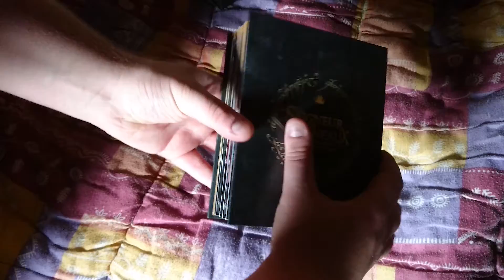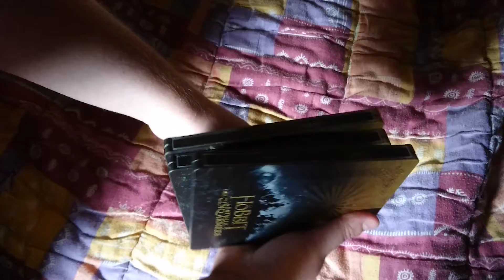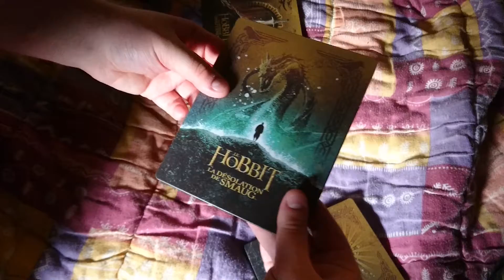Le Seigneur des anneaux : La Communauté de l'anneau (Avis de kevin) + Bonne année 2021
je vous souhaite une très bonne année 2021
dans cette vidéo Kevin va vous donner
son avis de ce qu'il a pensé du premier volet de la trilogie
Le Seigneur des Anneaux
bon visionnage